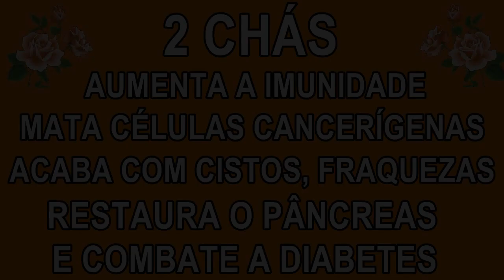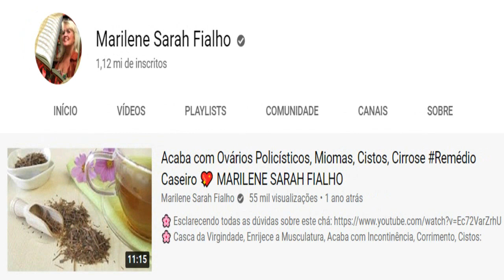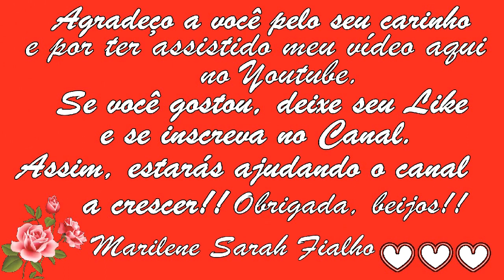Aumenta Imunidade, Acaba com Cistos e Células Cancerígenas - 2 Chás 💖 MARILENE SARAH FIALHO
🌿 Nome Científico da Unha-de-Gato: Uncaria tomentosa.
🌿 Nomes Científicos do Jamelão (ou Jambolão):
"Syzygium cumini" ou "Syzygium jambolanum".

---  Chá de Unha de Gato em Cascas - 15g:

---  Kit de Cascas de Uxi Amarelo + Unha de Gato:

---  Chá de Jamelão (ou Jambolão) Orgânico (30g):

---  Chá de Jamelão (ou Jambolão) Orgânico (100g):

---  3x Chá de Jamelão (ou Jambolão) - (100% Folhas - 30g):

---  6x Chá de Jamelão (ou Jambolão) (100% Folhas - 30g):

---  Chá de Uxi Amarelo em Cascas - 100g:

---  Chá de Barbatimão em Cascas (Orgânico) - 100g:

---  Chá de Barbatimão (A Granel) - 50g:

0:00 Primeiro Chá
4:13 Segundo Chá

🌻 MEUS PRODUTOS 🌻
⭐ Eletrônicos com o Melhor Preço do Mercado:

BRASIL
BANCO ITAÚ
AGÊNCIA: 0409
CONTA CORRENTE: 04706-5
MARILENE FIALHO

Obrigada 😘😘😘😘😘

Bjss 💖💖🌺🌺